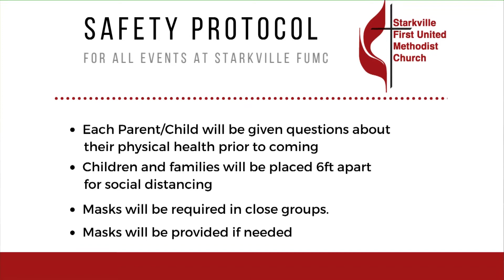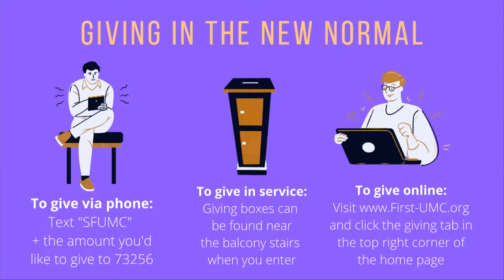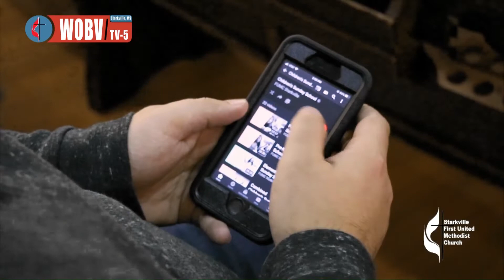Traditional Service // 08.30.20